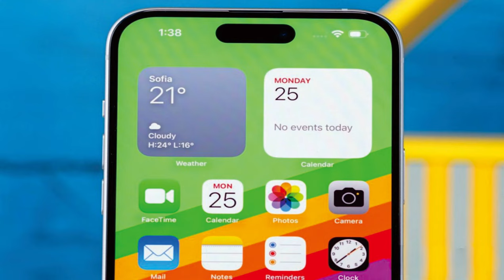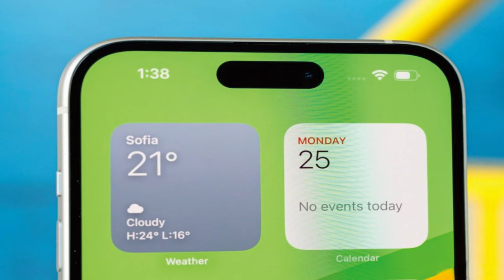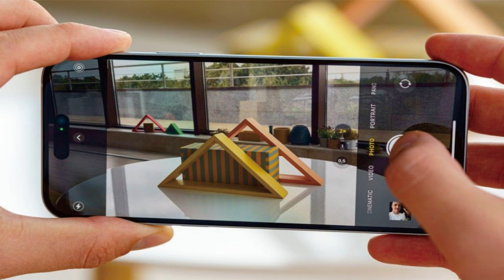Apple iPhone 15 Plus @mrawichannel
mrawichannel

Sekilas spesifikasi Apple iPhone 15 Plus:
Badan: 160.9x77.8x7.8mm, 201g; Kaca depan (kaca buatan Corning), kaca belakang (kaca buatan Corning), bingkai aluminium; Tahan debu/air IP68 (hingga 6m selama 30 menit), Apple Pay (bersertifikasi Visa, MasterCard, AMEX).
Layar: Super Retina XDR OLED 6,70", HDR10, Dolby Vision, 1000 nits (HBM), 2000 nits (puncak), resolusi 1290x2796 piksel, rasio aspek 19,51:9, 460ppi.
Chipset: Apple A16 Bionic (4 nm): Hexa-core (2x3,46 GHz Everest + 4x2,02 GHz Sawtooth); GPU Apple (grafis 5 inti).
Memori: RAM 128GB 6GB, RAM 256GB 6GB, RAM 512GB 6GB; NVMe.
OS/Perangkat Lunak: iOS 17.
Kamera belakang: Lebar (utama): 48 MP, f/1.6, 26mm, 1.0µm, PDAF piksel ganda, OIS pergeseran sensor; Sudut ultra lebar: 12 MP, f/2.4, 13mm, 120˚.
Kamera depan: Lebar (utama): 12 MP, f/1.9, 23mm, 1/3.6", PDAF; Kedalaman: SL 3D.
Pengambilan video: Kamera belakang: 4K@24/25/30/60fps, 1080p@25/30/60/120/240fps, HDR, Dolby Vision HDR (hingga 60fps), mode Sinematik (4K@30fps), perekaman suara stereo ; Kamera depan: 4K@24/25/30/60fps, 1080p@25/30/60/120fps, gyro-EIS.
Baterai: 4383mAh; Berkabel, 50% dalam 30 menit (diiklankan), nirkabel 15W (MagSafe), nirkabel 7,5W (Qi), kabel terbalik 4,5W.
Konektivitas: 5G; eSIM; SIM ganda; Wi-Fi 6; BT 5.3; NFC.
Lain-lain: ID Wajah, akselerometer, gyro, proximity, kompas, barometer; speaker stereo; Dukungan Ultra Wideband 2 (UWB), SOS Darurat melalui satelit (SMS